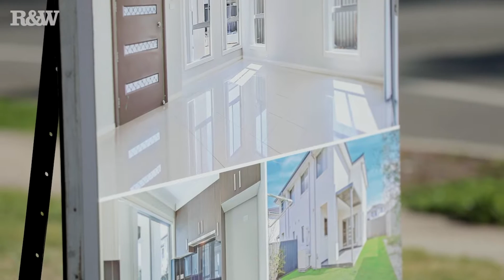32/30 Australis Drive, Ropes Crossing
- NEW LISTING -
32/30 Australis Drive, Ropes Crossing

Situated in the popular estate of Ropes Crossing, this near new four bedroom townhouse is equipped with quality finishes featuring stone benchtops, stainless steel appliances, gas cooking, dishwasher & many more features. All of this within a short distance to the local Shopping Centre, School, Public Transport & easy access to main arterial roads.